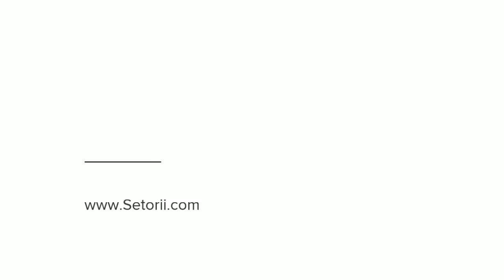The Art of Setorii book shoot with the 1958 Edsel Citation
A glimpse behind the scenes of the making of my book merging fashion and a car collection together: The Art of Setorii.
Makeup and Hair by: Anne Ott & Ray
Photographed by: Jeff Linet